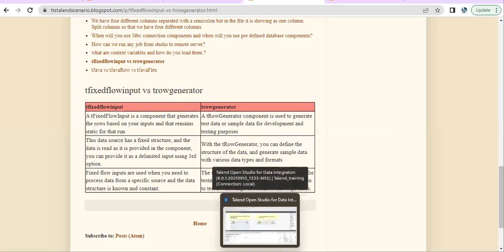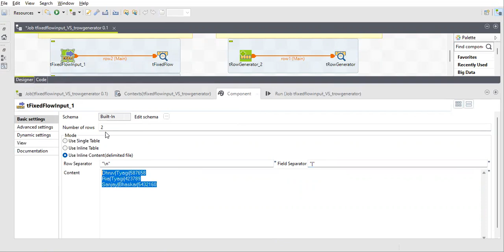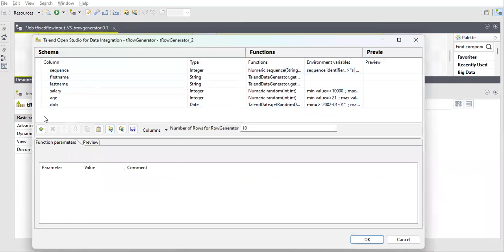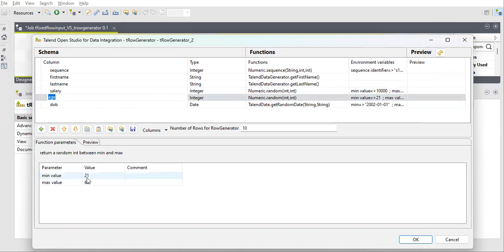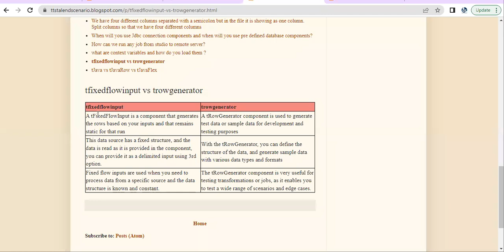Talend Interview Questions and Answers | tFixedFlowInput VS tRowGenerator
Talend Interview Questions and Answers | Talend Online Training | Talend Realtime Project

Talendtech Solutions – A group of IT Techies turned Tutors excelled in ETL development qualifying us to share our data driven journey to all the learners enabling them to become professionally skilled as ETL developers  or Data Engineers.

To secure a job in any technology, we need to focus on Three Major Steps :
1. Training
2. Relative Real World Project Implementation and
3. Interview Preparation.

TalendTechSolutions Team is here to help all the learners to begin their job career with a Three Month Comprehensive JOB Program which include the above Three Major Modules and help in excelling technical sector. The Job program is focused to provide knowledge starting from Teaching the technology, hands on implementation on most executable projects in Organizations and guide to crack the interviews. The Team is dedicated to commit with you in the whole Job placement journey . For more individual focus and guidance, TTS Super 15 is a special module designed for the assistance until you get placed.

No compromise on Learning and Knowledge Sharing as we are always fascinated to teach curious learners. The right journey to your job placement begins here.

Address : P.J.R Arcade flat.no.502
Beside Biccha Reddy Sweets,Metro pillar number 708,
Near JNTU College, Kukatpally,500085.